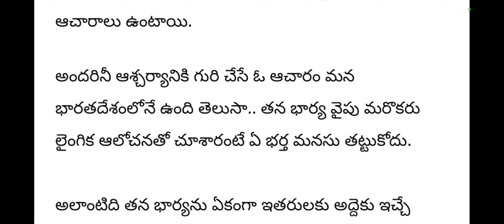భార్యను అద్దెకు ఇస్తారు కేవలం 2 వేలు మాత్రమే త్వరపడండి